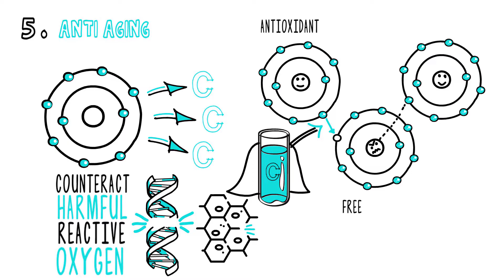7 Reasons You Should Be Drinking Alkaline Ionized Water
𝟳 𝗥𝗲𝗮𝘀𝗼𝗻𝘀 𝗬𝗼𝘂 𝗦𝗵𝗼𝘂𝗹𝗱 𝗕𝗲 𝗗𝗿𝗶𝗻𝗸𝗶𝗻𝗴 𝗜𝗼𝗻𝗶𝘇𝗲𝗱 𝗔𝗹𝗸𝗮𝗹𝗶𝗻𝗲 𝗪𝗮𝘁𝗲𝗿:

𝟭.)  Superior Hydration
𝟮️.)  Detoxification
𝟯️.)  Balanced Body pH
𝟰.)  Weight Loss (Regulate BMI)
𝟱.)  Molecular Hydrogen (Antioxidants)
𝟲.)  Heart Health & High Blood Pressure
𝟳️.)  Liver Health (Reduce Oxidative Stress)

 𝘼𝙡𝙡 𝙒𝙖𝙩𝙚𝙧 𝙞𝙨 𝙉𝙊𝙏 𝘾𝙧𝙚𝙖𝙩𝙚𝙙 𝙀𝙦𝙪𝙖𝙡:

Kangen Water is not "Alkaline Water"! It's actually called ERW, or "Electrolyzed Reduced Water". You cannot bottle Kangen water and store it on shelves for sale. The Molecular Hydrogen (Antioxidants) have a shelf-life of only 72+ hours at best.

𝘼𝙇𝙇𝙊𝙒 𝙈𝙀 𝙏𝙊 𝙀𝙓𝙋𝙇𝘼𝙄𝙉:

🤮 𝗔𝗟𝗞𝗔𝗟𝗜𝗡𝗘 𝗪𝗔𝗧𝗘𝗥 – Alkaline water is any water that has a pH above 7.0 - This can be achieved in many ways. You can add sodium bicarbonate (baking soda) to tap water or bottled water & artificially raise the pH to make it “alkaline”. Raising the pH of any kind of water using inorganic minerals has ZERO benefits and can negatively affect the kidneys, causing renal health issues. Anything bottled and put on a shelf is not healthy to consume PERIOD!

😋 𝗜𝗢𝗡𝗜𝗭𝗘𝗗 𝗔𝗟𝗞𝗔𝗟𝗜𝗡𝗘 𝗪𝗔𝗧𝗘𝗥 – Ionized alkaline water is created by a water ionizer. The process used to create this type of water is called “water electrolysis”. Also known as “ERW – Electrolyzed Reduced Water”. This is what Kangen Water is! This process occurs inside the electrolysis chamber of the water ionizer machine. You cannot bottle ionized water because the therapeutic benefits and molecular hydrogen (antioxidants) only have a shelf-life of 72+ hours. Therefore, it is important to produce this water fresh and consume it regularly.

The structure of Kangen Water makes it an incredibly healthy component of anyone’s diet. Because this type of water is reduced through electrolysis, it contains many more active hydrogen molecules -ORP than does regular tap water. In addition, it contains smaller water clusters of 4 to 6 molecules instead of 12 to 14 molecules per cluster as found in bottled water. These properties allow alkaline water from ionizers to act as a strong and effective antioxidant in improving your health by detoxifying the cells in your body through the Neutralization of Free Radicals. Following is a description of the science behind the many health benefits of alkaline water, as well as a list of some of these health benefits. Before you continue reading there are some clarifications that must be made.💧

🤓 (𝙅𝙪𝙨𝙩 𝙖 𝙡𝙞𝙩𝙩𝙡𝙚 𝙚𝙙𝙪𝙘𝙖𝙩𝙞𝙤𝙣)